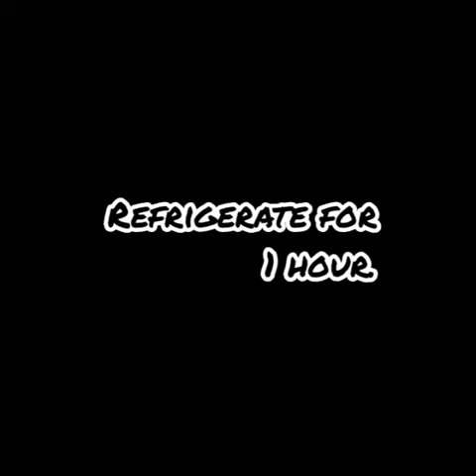കൂൾബാറിൽ കിട്ടുന്ന അതേ ടേസ്റ്റിൽ 'ലൈം' ഉണ്ടാകാൻ പഠിക്കാം | Lime Juice| Fresh Lime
ENGLISH​ SUBTITLES ARE GIVEN.